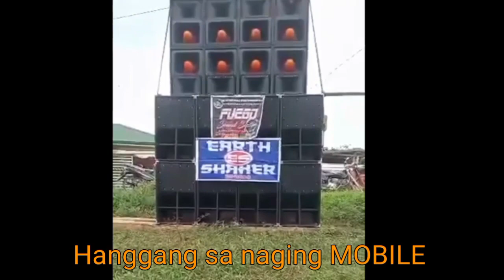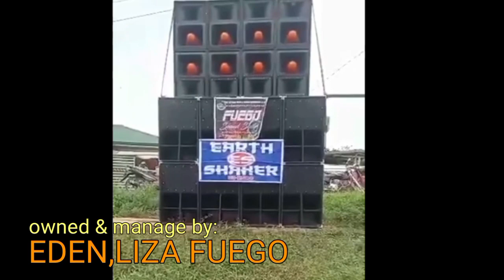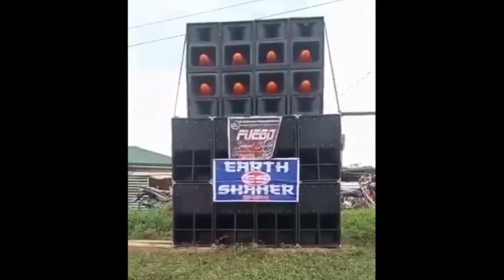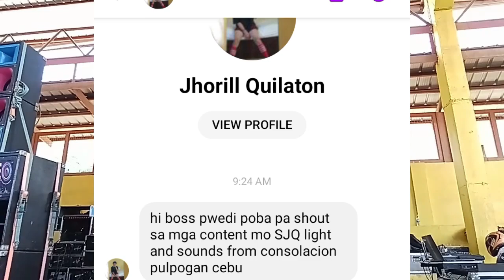FUEGO DISCOMOBILE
Nagpa LAGUBO sa mga taga concepcion Iloilo.